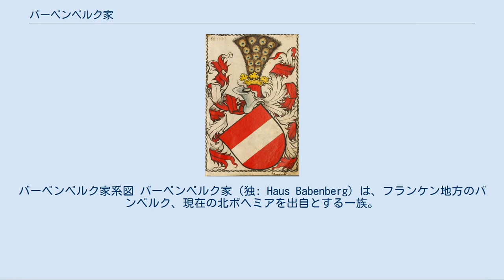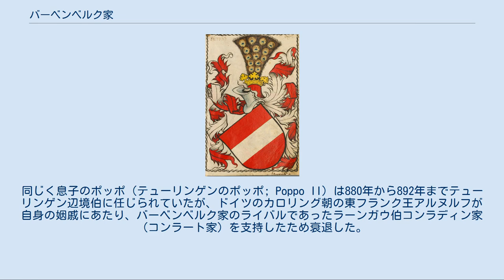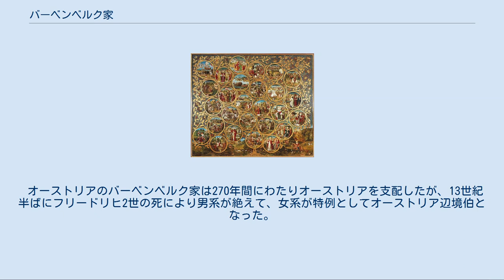バーベンベルク家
バーベンベルク家系図 バーベンベルク家（独: Haus Babenberg）は、フランケン地方のバンベルク、現在の北ボヘミアを出自とする一族。
オーストリアの辺境伯そして部族大公として976年から1248年の間、断絶によってプシェミスル朝及びハプスブルク家に代わられるまでオーストリア辺境伯およびオーストリア公としてオーストリア（オーストリア公国）を支配した。
 バーベンベルク家は、フランス王家であるカペー家の祖でもあるロベール（ロベール家）を遠祖とする。
 最も古く歴史に残っているのは、9世紀初めに現在のヘッセン州とテューリンゲン州の間の地域を支配したグラープフェルト伯のポッポ（Poppo I）である。
ポッポの息子のハインリヒ（Heinrich I）は、東フランケン公にして辺境伯と言われ、娘とみられるハトヴィヒはザクセン公オットー1世と結婚し、後のドイツ王ハインリヒ1世を産んだ。
ハインリヒは886年にノルマン人との戦いで戦死した。
同じく息子のポッポ（テューリンゲンのポッポ; Poppo II）は880年から892年までテューリンゲン辺境伯に任じられていたが、ドイツのカロリング朝の東フランク王アルヌルフが自身の姻戚にあたり、バーベンベルク家のライバルであったラーンガウ伯コンラディン家（コンラート家）を支持したため衰退した。
 バーベンベルク家はハインリヒ公の3人の息子たちにより、マイン川上流域のバンベルクに城を築いたことで家名とした。
バンベルク市は、バーベンベルク家の古い城を囲んでつくられたのである。
 バーベンベルク家はライバルのラーンガウ伯コンラディン家との争いの中で、マイン川中流域に互いに勢力を伸ばしていった。
この一連の抗争は『バーベンベルク抗争』と呼ばれ、10世紀初頭のルートヴィヒ小児王の時代（899年 - 911年）まで続いた。
906年、フリッツラーの戦いにおいてコンラディン家によって決定的な敗北を被り、フランケン地方の支配を失った。
また、フランケン公位はコンラディン家のものとなった。
 オーストリアのバーベンベルク家の紋章 976年、バーベンベルク家のドナウガウ伯レオポルト1世（ルイトポルト）は、後のオーストリア大公領へと成長するバイエルンの東側国境付近を獲得し、東方辺境伯（オストマルク辺境伯）と記されている。
レオポルト1世の子孫にあたるフライジング司教オットーは、レオポルト（ルイトポルト）の先祖を前述の東フランケン公ハインリヒの子アーダルベルトとしている。
しかし一方でルイトポルト家との関係も指摘されており、レオポルト1世をバイエルン公アルヌルフ悪公の孫とする説も見られる。
また、ハインリヒ・フォン・シュヴァインフルトの父ノルトガウ伯ベルトルト（980年没）はレオポルトの兄弟とも叔父ともいわれている。
 オーストリアのバーベンベルク家は270年間にわたりオーストリアを支配したが、13世紀半ばにフリードリヒ2世の死により男系が絶えて、女系が特例としてオーストリア辺境伯となった。
だが、ボヘミア貴族のオタカル2世（プシェミスル朝）が、オーストリア辺境伯マルガレーテ（フリードリヒ2世の姉）と結婚したため、オーストリア辺境伯はプシェミスル朝のものとなり、ついに断絶した（後にオタカル2世はマルガレーテがかつてトリーアの修道女であったことを理由に離別した）。
 　：オーストリア辺境伯 　：オーストリア公